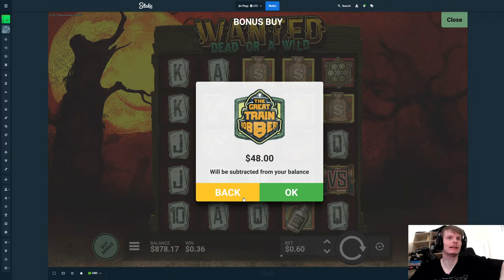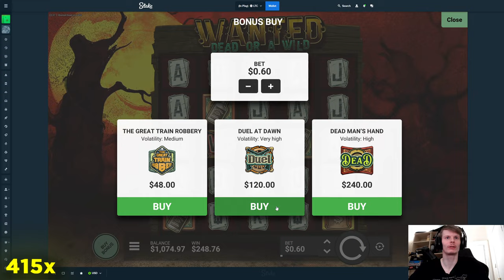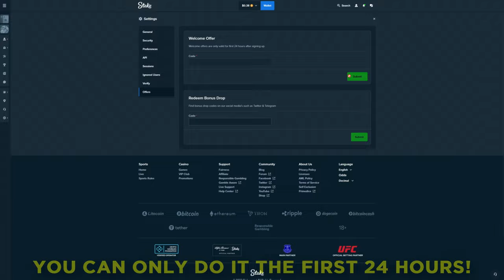ZEUS VS HADES vs WANTED DEAD OR A WILD! (Insane wins)